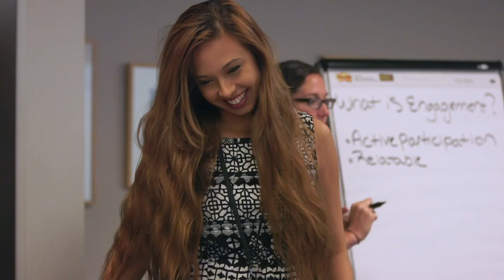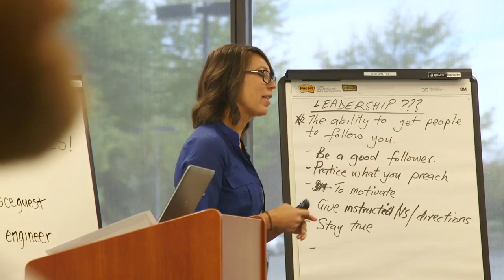Stay Connected with ASCE - Participate in a Younger Member Group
Get involved in an ASCE Younger Member Group and meet your peers (ages 35 and under). Interact with civil engineers in other disciplines, learn how to progress in your career, and participate in a variety of fun networking opportunities. Find out how to get involved and join a Younger Member group near you